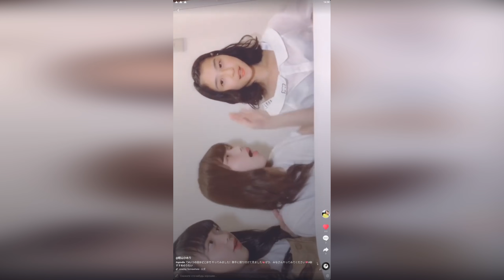ラストアイドル in AbemaTV ✨ Tik Tok✨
channel: Alex86*